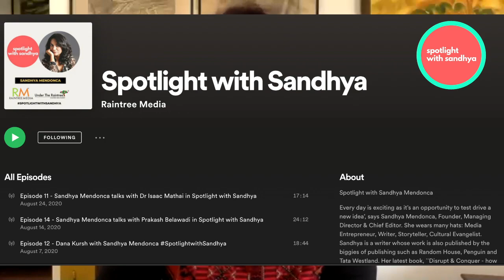Prof Shannon Olsson hears nature's whispers & she wants you to listen | Spotlight with Sandhya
It's time for humans to worry about saving themselves, as nature can take care of itself.  "In the history of the planet that there have been mass extinctions and the earth has gone on, and in a very different way than before.  The earth will continue but we just might not continue with it", says chemical ecologist Prof.Shannon Olsson.

COVID-19,  the current pandemic, is borne by animals and those animals are coming in more and more contact with humans and livestock by the change in our environment. This issue is all the more imperative in India, home to 17% of the world’s biodiversity hotspots, which is increasingly witnessing change in the use of land.

How can humans balance ourselves with nature and how's India gearing up to the challenge?  Find out in this episode of Spotlight with Sandhya, where Sandhya Mendonca talks with Prof. Shannon Olsson, Director of the Echo Network and Co-Principal Investigator of the National Mission for Biodiversity and Human Well Being. Presented by Iris Home Fragrances.